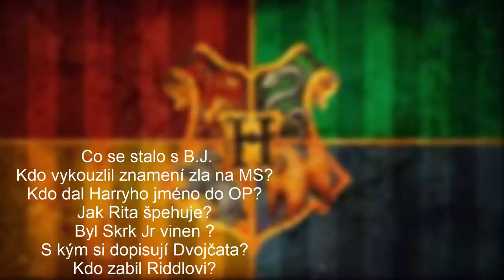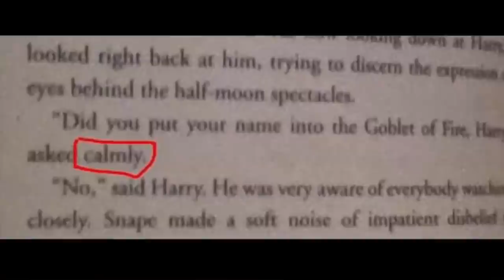PROČ JE OHNIVÝ POHÁR ODPAD?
Ahoj, dnes se pobavíme o tom proč je ohnivý pohár nejslabší HP film:)